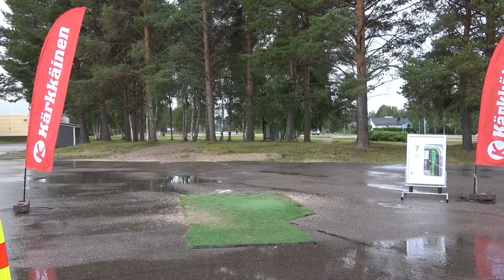Kärkkäinen Open 2019 | MPO Final Rd, Pt 1 | Joutsen, Pehkonen, Rättyä, Ahola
SkyBlue Disc Golf presents Final round coverage of MPO Lead Card at Kärkkäinen Open 2019 in Ylivieska, Finland. This annual event is one of the more well-known tournaments in Finland with great prizes for all divisions including amateurs. The Liikuntapuisto course is not long, but it's tricky with plenty of OB all around.

Featuring:
Pyry Joutsen, #72905
Miika Pehkonen, #121440
Niko Rättyä, #52488
Elia Ahola, #101394

Main cam: Mika Ylisaukko-oja
2nd cam: Antti Pikkarainen
Edit: Teemu Tuovinen, Mika Ylisaukko-oja
Commentary: Mika Ylisaukko-oja & Kimmo Mäenpää